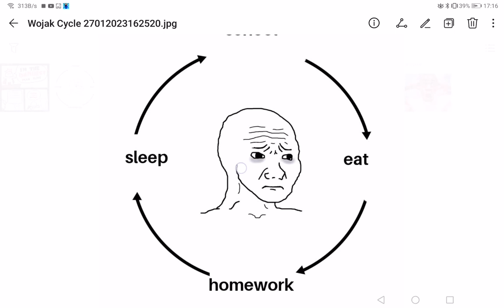27 stycznia 2023